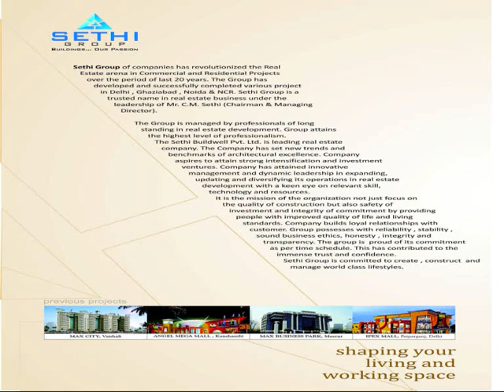Sethi Group Max Royal Sector 76 Noida Location Map Price List Floor Payment Site Plan Review Project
Overview
SETHI GROUP presents  Max Royal, the budget homes located in Noida- Sector 76. Max Royal offers 2 / 3 BHK apartments with the highest standard of living. The place has all basic as well as modern amenities which are requisite for a residential area.

It will splash you in the lap of exotic luxury and elegant comfort. Max Royal shimmers with finer style & matchless grace, leading it to dazzling architectural classiness. It is planned with precision and perfection, to offer modern lifestyle in harmony with nature. It is crafted elegantly and artfully structured.

There is Grand Club for the residents to spend their leisure time and relax.

Project offers healthy environment, superior design, high quality of construction and high quality neighborhood. Project offers 24 X 7 Security & Water supply & 100 % Power Backup
The place has many location advantages as it has good connectivity to NH-24, Delhi Metro and fast exit routes to Delhi and NCR. The surrounding areas of the location are inhibited by various Malls, Hotels, IT Parks, Schools & Hospitals.

Max Royal is an ultimate destination for great lifestyle for you and your family at an affordable cost. Open green places around the "Max Royal" makes it a real paradise to stay.
Feartures
 Plot Allotted by Noida Authority
 Featured Entrance Gate
 Approx. 80% Open Green Area
 Cycling & Jogging Track
 Provision of Gas Pipe Line & Broadband
 100% Power Backup
 24 X 7 Water Supply
 Provision of D.T.H. Service
 5-7 Minutes Drive from Metro Station
 3 KM from Fortis Hospital
 15 Minutes drive from DND Flyover
 10 Minutes Drive from Sector-18
 3-Tier Round the Clock Security System
 UPVC / Aluminum External Doors & Windows
 Premium Lounge, Health Club & Gymnasium
 Table Tennis, Snooker & Billiards
 Swimming Pool, Children Pool
 Ample Reserved Car Parking
 High Speed Double Elevators for Each Tower
 Earthquake Resistant Structure
 Vaastu Friendly Layout & Design
 Laundry Services
 Super Market for Daily Needs
 Shuttle Bus for Metro Connectivity
 Malls, School, Stadium, Hospital in the Vicinity